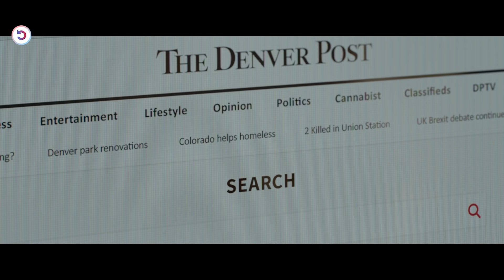One Error Sweeps The Entire City Of Gangsters!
When a mysterious death shakes up his quiet life, Liam Neeson targets a local drug cartel and sets out on a vengeful killing spree.